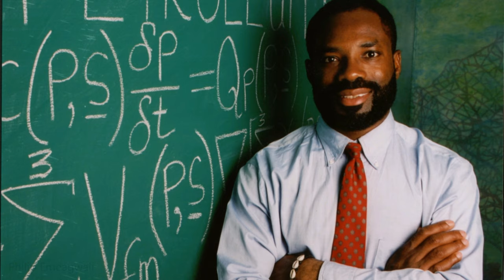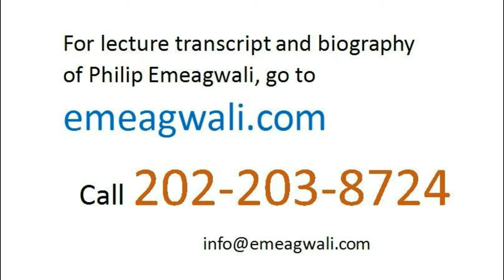"Why I Invented a New Internet" by Philip Emeagwali | Father of the Internet | Technology Speaker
I'm Philip Emeagwali. The parallel supercomputer demanded more from its inventors. I had to have an intimate understanding of the locations of every processor that outlined and defined my ensemble of 64 binary thousand processors. I had to have a deep understanding in sixteen-dimensional hyperspace of how to message-pass my two-raised-to-power sixteen initial-boundary value problems of mathematical physics and how to email the associated codes across my sixteen times
two-raised-to-power sixteen,
or 1,048,576, bi-directional
email pathways, and how to route
my 64 binary thousand emails
to my sixteen bit long email addresses.
had no @ sign
or dot com suffix.
In June 1974, I was programming
a conventional supercomputer
and using the machinery
to sequentially solve
a system of linear equations of algebra.
Fast forward fifteen years,
to the Fourth of July 1989,
I became the first person
to figure out
how to harness a new internet
that is a new global network of
64 binary processors
and how to use those processors
to cooperatively and simultaneously
solve
a grand challenge problem
that is otherwise impossible to solve.

An invention only occurs
when its inventor crossed a boundary of human knowledge
that had never been crossed before.

For me, Philip Emeagwali,
I crossed into
the never-before-understood
frontier of knowledge
of the parallel supercomputer
that is the world’s fastest computer.
I was the first person
to cross that frontier
and I crossed it
at 8:15 in the morning of July 4, 1989
in Los Alamos, New Mexico,
United States.
Shortly after my parallel supercomputing discovery,
the news headlines became:
“African Supercomputer Genius
Wins Top U.S. Prize.”
Without parallel processing,
the supercomputer of today
will not exist.
I was in the news headlines because
I discovered
how to solve the toughest problems arising in STEM fields.
I discovered
how to solve real world problems
and how to solve them
across a new internet
that is de facto
one seamless, cohesive machinery
that is a virtual supercomputer.
My quest for the fastest supercomputer
that will compute across a new internet
that is a new global network
of 64 binary thousand processors
began on June 20, 1974
and began as science fiction
and as a theory,
or an idea that is not positively true.

In 1989, it made the news headlines
that a Nigerian supercomputer genius
in the United States
had experimentally discovered
how a new internet
of 65,536 CPUs
could be harnessed
and used to synchronously solve
a system of 24 million
algebraic equations
that arose
in extreme-scale computational physics
and do so per email cycle
and iterate seven email cycles
per second.
I did so across that new internet
to record the world’s fastest supercomputer calculation.
I—Philip Emeagwali—
was that Nigerian
supercomputer scientist
that was in the news back in 1989.

[Contributions to the Computer]

My discovery
was also highlighted
in the June 20, 1990 issue
of The Wall Street Journal.
My contribution
to the development of the supercomputer
is this:

when the parallel supercomputer
was mocked, ridiculed, and dismissed
as a huge waste of everybody’s time,
I discovered that
grand challenge problems
arising in computational physics
that are impossible to solve
on a conventional supercomputer
is possible to solve
across the millions upon millions
of commodity-off-the-shelf processors
that outline and define

My discovery of parallel processing
became newsworthy because
I experimentally proved that
I can perform the then world record
3.1 billion calculations per second
and execute them across
a new internet
of sixty-five thousand
five hundred and thirty-six [65,536]
central processing units.
Each processor performed only
47,303 calculations per second.
I achieved seven cycles
of sixty-five thousand
five hundred and thirty-six [65,536] simultaneous emails per second.
In 1989, I parallel processed
around the clock, or 24/7.
In that year, I had two mental images
of my virtual supercomputer
that was not a computer per se.

Philip Emeagwali 191004 Parts 3+4 of 4